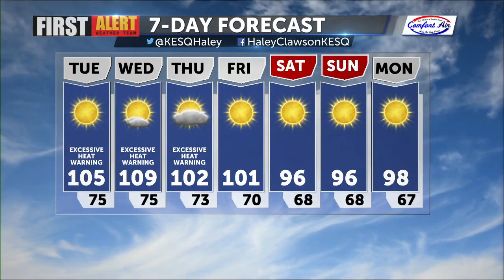And the heat goes on…